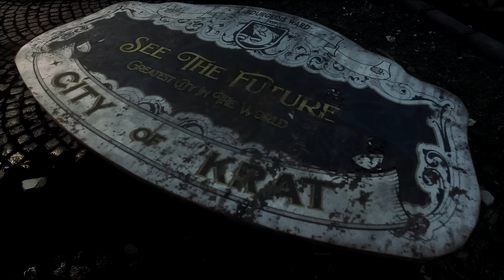Lies of P - Story Explained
💎 Grab your Epic Lady Etessa, 500k silver and many more! Plus, after reaching level 25, you'll get an additional 500k silver, Epic skill tomes, potions etc.
⚡️ Available for new players by downloading Raid only via my link All the bonuses are available by downloading Raid only via my link

Patrons:
Bryan Grover
Project Ansem
Salem Mo'
Critical3rrror Not Found
Jadusable
Jess Simpson
Max Hellwig
Mechanical Dragonfly
NamelessBandicoot
Unicourt
Adriel Rush Garcia
B
bulutlarolmasin
Christian
Jeremy Auerbach
Jesse
Juacamo
Loghaire
Lostgirl85
Luis Ramirez
M C
Maneesh Jey
Molly Anna
Mystuhree
Tim Broder
Tom Hallam

Timestamps:
00:00:00  Chapter I: Once Upon a Time
00:20:15  Chapter II: A Puppet Cannot Lie
01:20:05  Chapter III: The Ergo is Whispering
01:48:11  Chapter IV: Keep Me in Your Heart
02:21:19  Chapter V: Happily Ever After

Music (In order of appearance):
ES_Roses & Scars - Medite
ES_After You Took Off - Miles Avida
ES_As She Grabbed the Sky - Lama House
ES_Autonomy - Jakob Ahlbom
ES_Before It's Gone - Jon Bjork
ES_Legacy of Valor - Christoffer Moe Ditlevsen
ES_Octobre - Magnus Ludvigsson
ES_Another Ending - Lars Meyer
ES_Cottage Dreams - Anna Landstrom
ES_Black Venom - Ruiqi Zhao
ES_Comes and Goes - Ruiqi Zhao
ES_Introspectif - Magnus Ludvigsson
ES_Once We Had It All - Medite
ES_Pax - David Celeste
ES_Saga Melodies - Rand Aldo
ES_I'll Send You a Letter - Johannes Bornlof
ES_Shattered Illusions - Victor Lundberg
ES_Latin Passion - Medite
ES_Melancholic Reflection - Magnus Ludvigsson
ES_Trollmors Vaggsang (String Quartet Version) - Traditional
ES_Morning Light Serenade - Martin Landh
ES_Endurance - Aerian
ES_Faded Pictures - Magnus Ludvigsson
ES_Melancolique - Magnus Ludvigsson
ES_Second Space - Ruiqi Zhao
ES_First Memory - Ruiqi Zhao
ES_Cyclical - Aerian
ES_The Answer Lies - Christoffer Moe Ditlevsen
ES_Toner - Ever So Blue
ES_The Simplest Things - Gavin Luke
ES_The Crossing of Time - Gavin Luke
ES_Fading Memories - Martin Landh
ES_Ecosystem - Anna Dager
ES_Diametrical - Aerian
ES_Eternal Favour - Dream Cave
ES_Flora and Fauna - Aerian
ES_The Protagonist - Howard Harper-Barnes
ES_Wherever I Wander - Bonnie Grace
ES_Septembre - Magnus Ludvigsson
ES_Drawings of the Past - Magnus Ludvigsson
ES_A Hard Day's Work - Medite
ES_Radial - Aerian
ES_The Night After Friday - Medite
ES_Orbit Isolation - Eden Avery
ES_The Shell - Arden Forest
ES_Spring Equinox - Christoffer Moe Ditlevsen
ES_Desordonne - Magnus Ludvigsson
ES_Anthology - Edgar Hopp
ES_A Love That Once Was - Gavin Luke
ES_Those Before Us - Gavin Luke
ES_Uncharted Lands - Christoffer Moe Ditlevsen
ES_To Find Peace - Megan Wofford
ES_Somewhere Then
ES_Slowly Grasping
ES_Lineal - Aerian
ES_Catching Up Her Story - Magnus Ludvigsson
ES_The Longest Path - Kikoru
ES_The Great Unknown - Hampus Naeselius